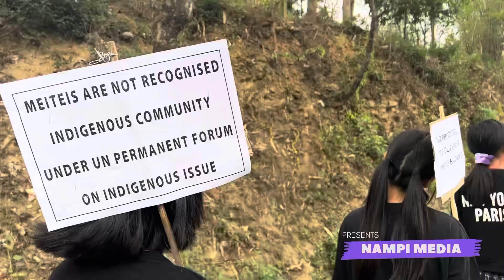KANGPOKPI - ATSUM -RALLY - TODAY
Peace rally